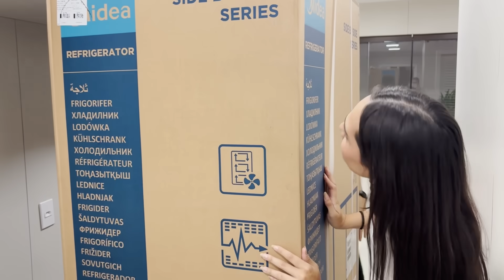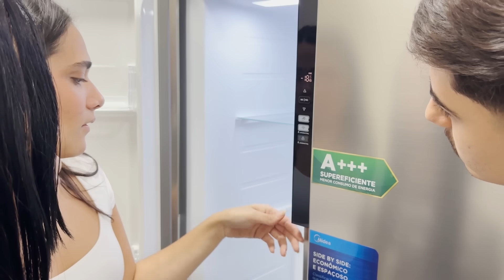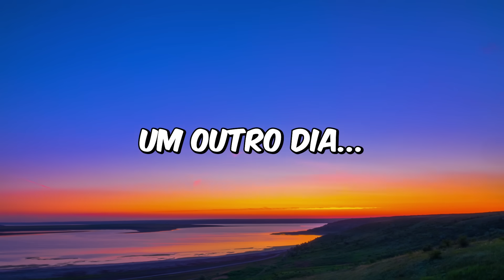MEU PRIMO VEIO CONHECER A CASA NOVA - DIÁRIO DE MUDANÇA EPISÓDIO 3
Oi galera! No vídeo de hoje, meu primo Breno veio conhecer minha nova casa e fizemos um tour super divertido.